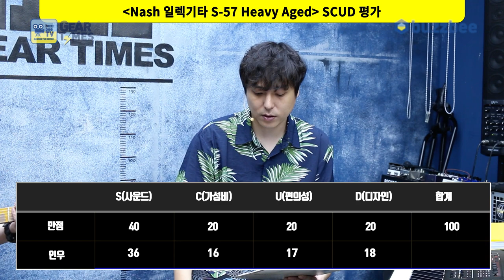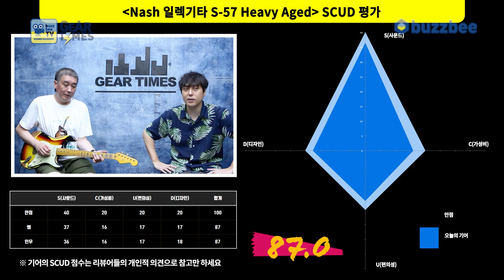[GearTimes 3468회] 내쉬 Nash 일렉기타 S-57 Heavy Aged [SN.SAM-76]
내쉬 Nash 일렉기타 S-57 Heavy Aged [SN.SAM-76]

0:00 오프닝
0:59 프로파일링 "이 기타는 어떤 사람이 연주하였는가"
2:59 스펙(Spec)
4:01 사운드 테스트 (sound test)
10:36 시연 (Demo)
12:09 한줄평
13:38 점수